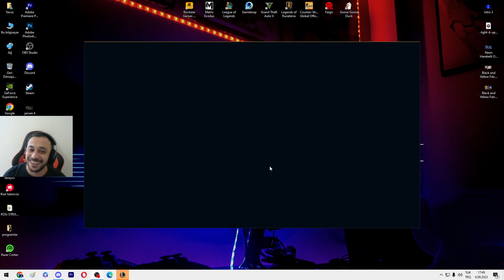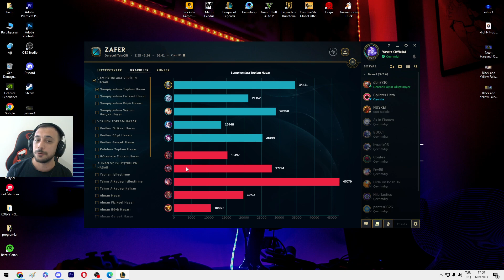TRYNDAMERE TOP BU BUFF MUHTEŞEM - TAKIMI TAŞIDIK - LOL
👉ARKADAŞLAR SÜREKLİ YOUTUBE YAYIN AÇIYORUZ KATILMAYI UNUTMAYIN
👉 Herkese selamlar TRYNDAMERE TOP BU BUFF MUHTEŞEM - TAKIMI TAŞIDIK - LOL yeni videomuz ile karşınızdayım.
🔔 Zil'e tıklayıp bildirimleri açabilirsiniz.
💛 İyi seyirler!

TRYNDAMERE TOP BU BUFF MUHTEŞEM - TAKIMI TAŞIDIK - LOL ❓ Yavuz Selim Kimdir?
Selam ben Yavuz selim. Bu kanalımda KNİGHT ONLİNE LOL, PUBG Mobile gibi bir çok oyun videoları yüklüyorum. Eğlenceli videolar üretmeye çalışıyorum. Daima isteklerinizi, yorumlarınızı okuyorum ve kendi zevklerimle birleştirip kanalı o şekilde şekillendiriyorum. En çok da paylaşanlara. Paylaşanlar candır! 💛